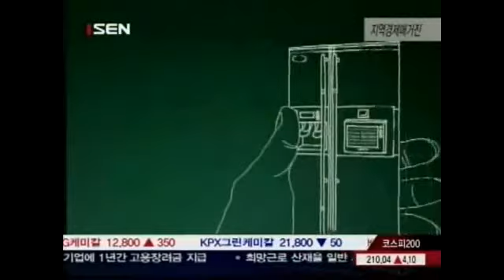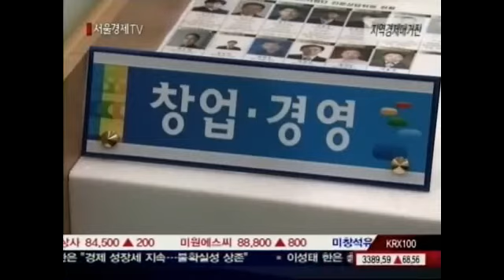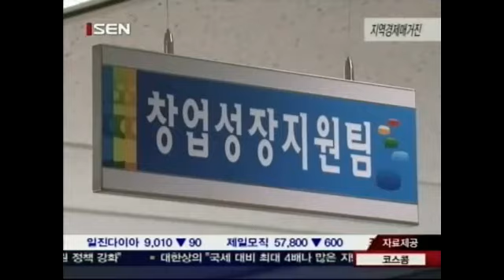[서울경제TV] 20100211_지역경제 매거진